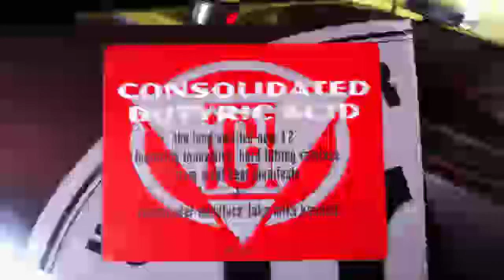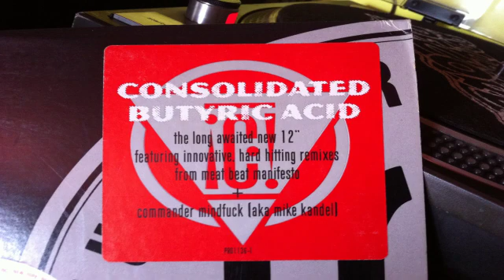Consolidated - Butyric Acid (Oblomov Syndrome Mix)(Meat Beat Manifesto RmX)